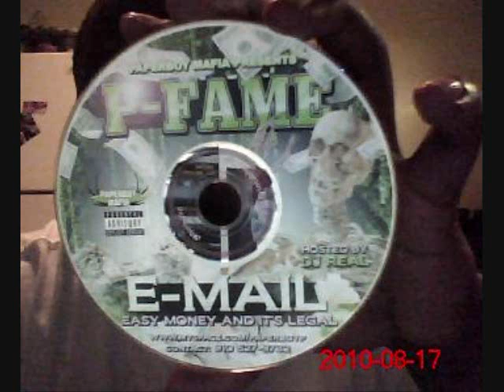STYLEZ (BO$)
CHECKS IN FROM TOKYO